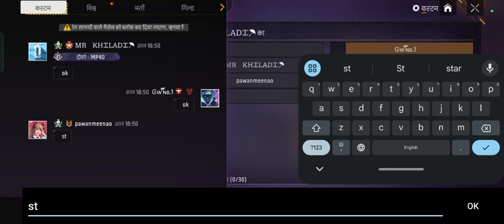WHITE 444 RAISTAR VS B2K ALPHA FF2V2 THE MOST AWAITED ROOM BETWEEN LEGENDS